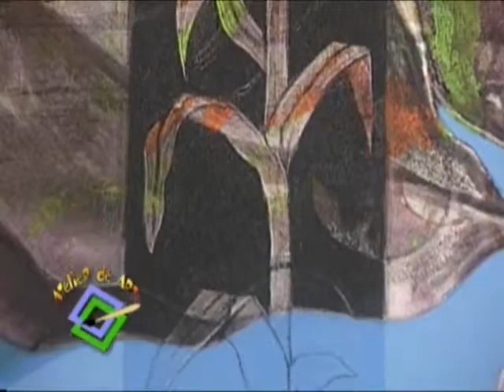Atelier TV - Félix Lazala. Artista Plástico.mp4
Soraya Medina, Artes Decorativas. Atelier TV - Félix Lazala. Artista Plástico.